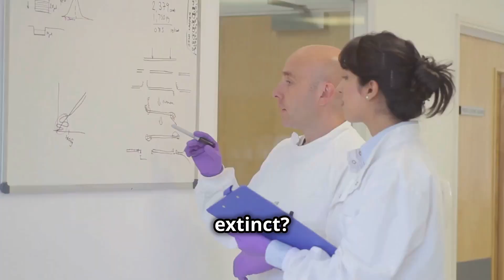How Scientists Predict Extinction of Humans and Mammals?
Discover how scientists predict the extinction of humans and mammals in this informative video. Learn about the methods and research used to understand the future of our species and wildlife.